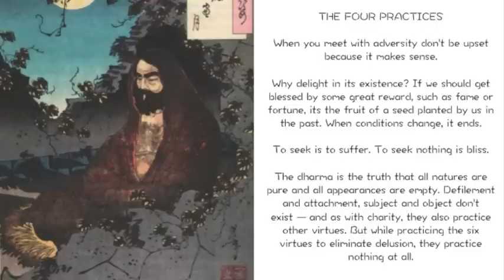Bodhidharma Sermons 2: The Path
If you attain anything at all, its conditional, its karmic. It results in retribution. It turns the wheel. And as long as you're subject to birth and death, you'll never attain enlightenment. To attain enlightenment you have to see your nature. Unless you see your nature, all this talk about cause and effect is nonsense. — Bodhidharma Sermons